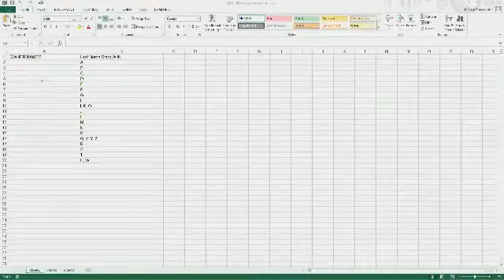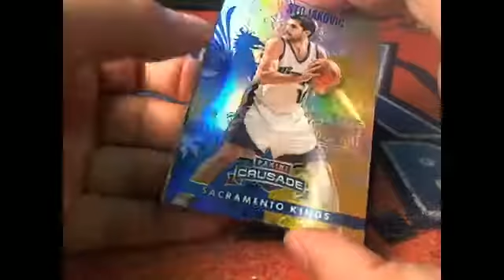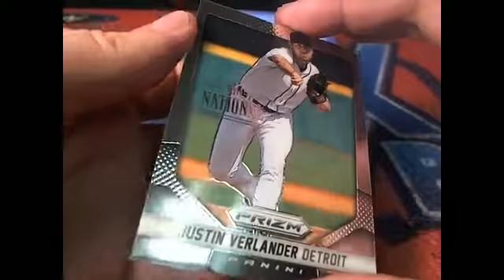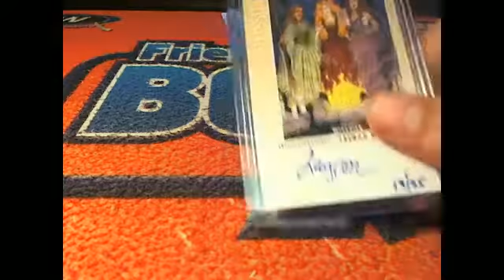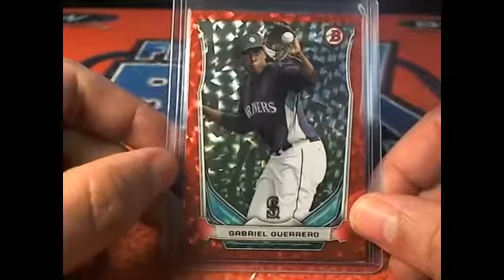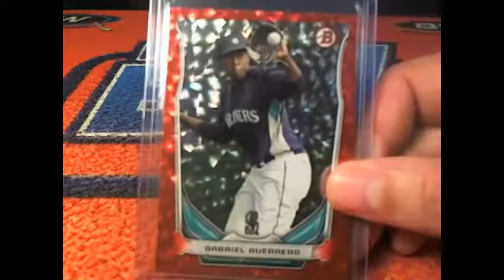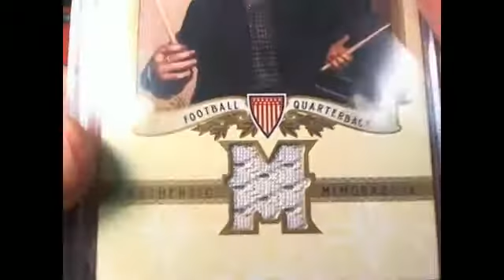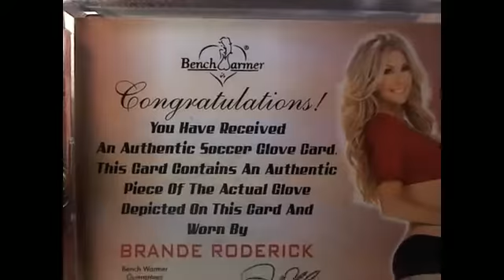2015 FriendlyBoxBreaks Mystery Box ID MBOX188